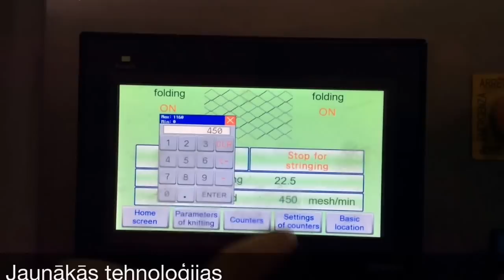Pītā žoga ražošana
Pītā žoga ražošanas process

Pītais žogs ir vienkāršs un ērts risinājums, ko var izmantot privātmāju, mazdārziņu, ābeļdārzu, meža masīvu un industriālu teritoriju ierobežošanai. Siets veidots tā, lai montēšanas procesā nebūtu redzamas ruļļu savienojuma vietas.

Pītā žoga sieta ražošanā tiek izmantotas tikai augstākās kvalitātes izejvielas, kuras nodrošina žoga sieta izturību un ilgmūžību.

SIA Žogu fabrika ražotais pītais žogs pilnībā atbilst standarta LVS EN 10223-6 prasībām